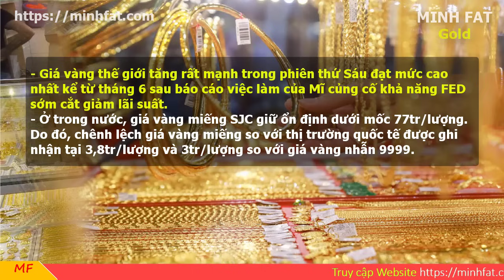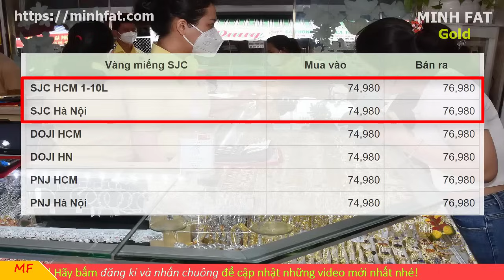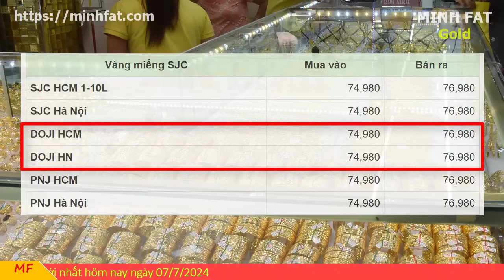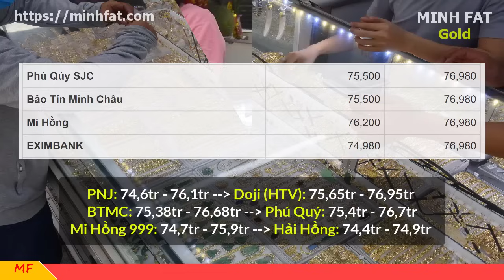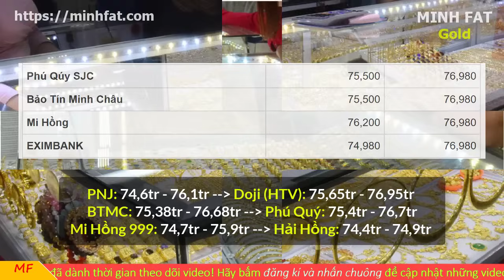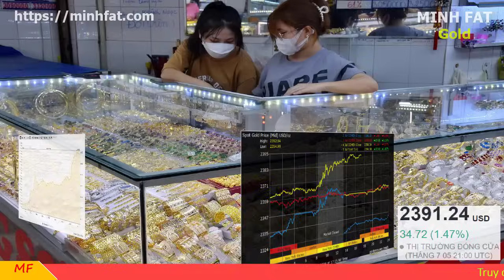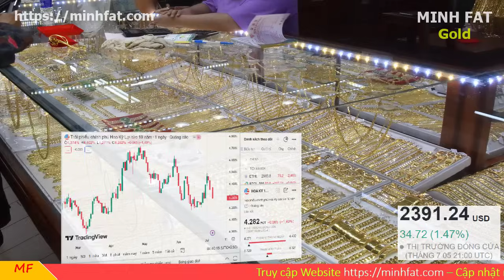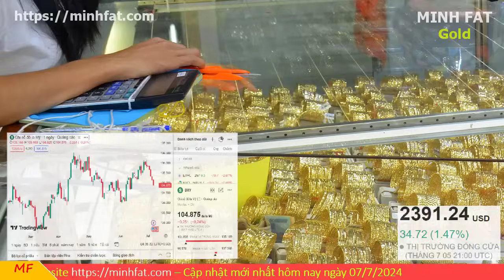Giá vàng hôm nay ngày 07/7/2024 - giá vàng 9999, vàng sjc, vàng nhẫn 9999,...